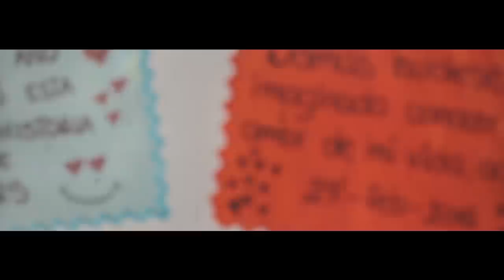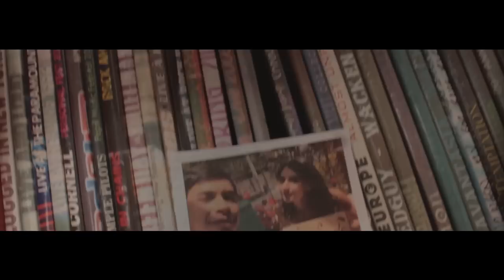Genaro - Las Veces (Video Oficial)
Producción musical y arreglos: Andrés Sacoto Arias S.
Co-producción musical y arreglos: Pablo Estrella.
Producción ejecutiva: Susana Guzmán, Kiave Nove Producciones.

Producción del Vídeo: Genaro Paredes
Dirección del Vídeo: Genaro Paredes, Susana Guzman
Actuación: Erika Russo, Genaro Paredes
Cámaras: Luis Francisco Guzmán, Diego Tapia, Genaro Paredes
Edición: Genaro Paredes

Contactos:
Quito - Ecuador